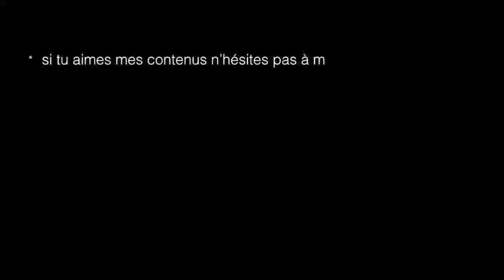*DanceVideo 3 : The Weeknd "Blinding Lights" - Choreographed by MYLEE *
Aujourd'hui je vous apprends comment être en rythme lorsque l'on danse. Bon visionnage à tous!

Today I teach you how to stay on beat while dancing. Enjoy !